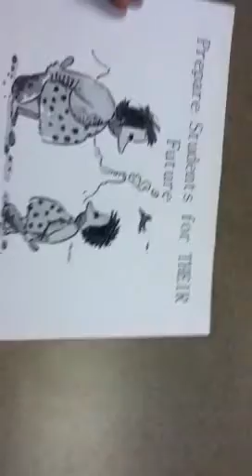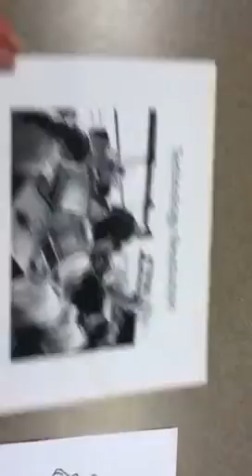Book 2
Book2